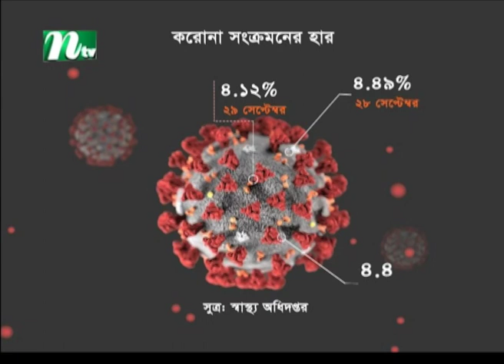দেশে করোনা সংক্রমণের হার পাঁচ শতাংশের নিচে